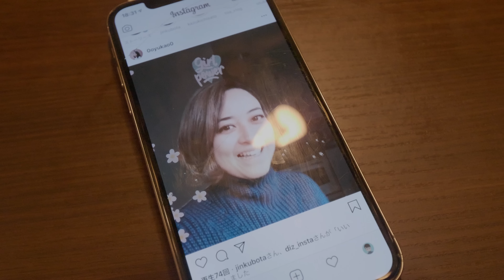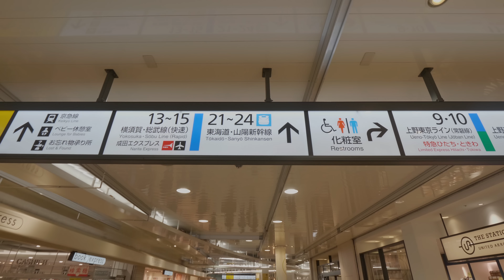香川のおかちゃんにも会いました #90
おかちゃんネル

Camera :GH5
Lens      :8-18mm